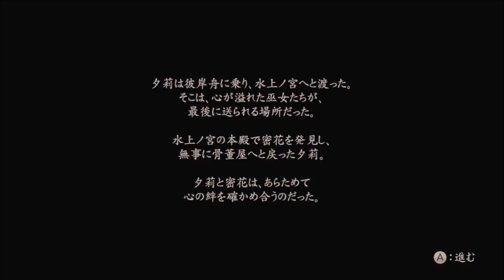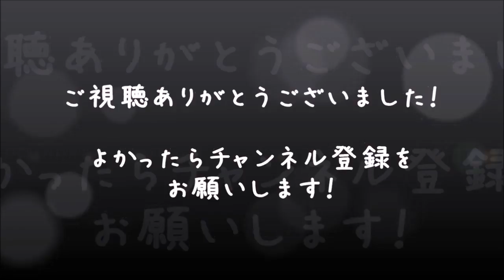【実況】零～濡鴉ノ巫女～ #12-2【べーくん&おかめ】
人気ホラーゲーム零シリーズの最新作『零～濡鴉ノ巫女～(ぜろ ぬれがらすのみこ)』を男女2人で実況プレイ！
不来方夕莉(こずかたゆうり)パートの十二ノ雫”彼岸舟”の攻略開始。
果たして水上ノ宮で密花を見つけ、助けることができるのか！？
※今回は録画ミスにより”初見っぽい”プレイを心がけています…申し訳ないです(；´∀｀)